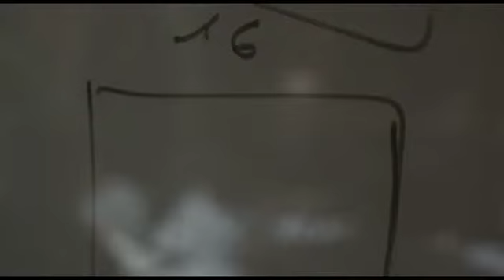DCIM une los mundos de facilities y de infraestructura TI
El aumento de la complejidad de los centros de datos y el creciente interés por mejorar en eficiencia energética hace que las propuestas de Data Center Infraestructure Management cobren más sentido cada día.